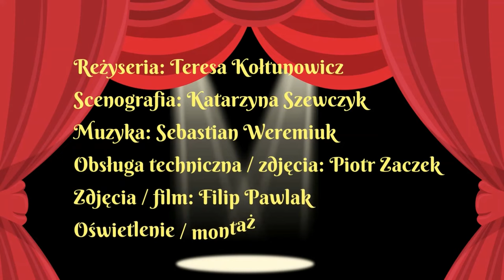Czerwony Kapturek szuka księcia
Obsada:
Narrator: Sebastian Weremiuk
Czerwony Kapturek: Amanda Surowiecka
Żaba: Beata Trzpil – Zwierzyk
Krzycząca Księżniczka: Joanna Szafrańska
Piękny Książę: ks. Piotr Gruszka
Śnieżka: Renata Bojarska
Krasnoludki: Olga Skrok, Katarzyna Barańska, Roman Przydatek
Drzewa: Sylwia Puchalska, Katarzyna Bednarczyk, Katarzyna Szewczyk
Książę: Mariusz Beczek
Smok: Wojciech Rudkowski
Wiedźma: Anna Jaźwiec
Wilk: Arkadiusz Gorczyca
Babcia: Grażyna Gumola
Pszczółka: Barbara Ławrecka

Reżyseria: Teresa Kołtunowicz
Scenografia: Katarzyna Szewczyk
Muzyka: Sebastian Weremiuk
Obsługa techniczna / zdjęcia: Piotr Zaczek
Film / zdjęcia: Filip Pawlak
Oświetlenie / montaż: ks. Piotr Gruszka

Scenariusz autorstwa Agnieszki Stawowskiej zaczerpnięty z miesięcznika „Biblioteka w Szkole” (nr 04/2008)